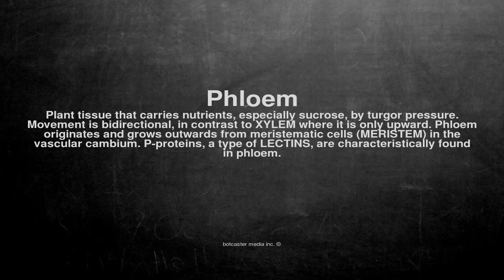Medical vocabulary: What does Phloem mean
What does Phloem mean in English?